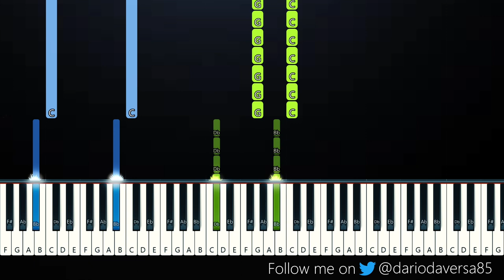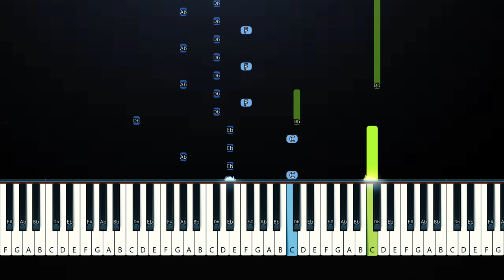Succession - Andante Risoluto (Piano Tutorial)